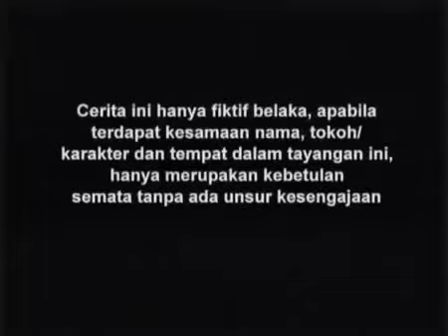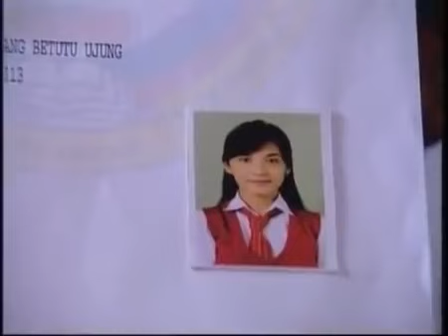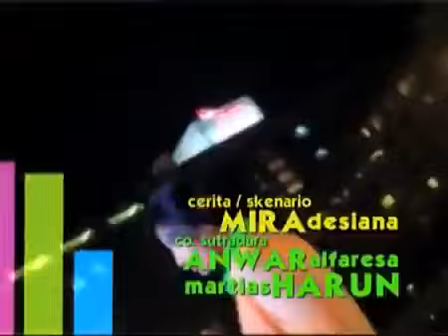Raja Dan Aku Episode 04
ftv sctv
ftv rcti
ftv indonesia
ftv 2022
randy pangalila
jessica mila